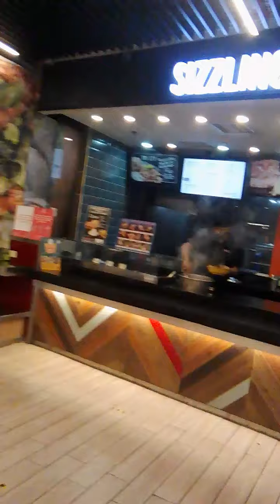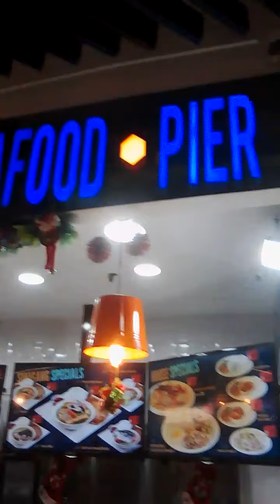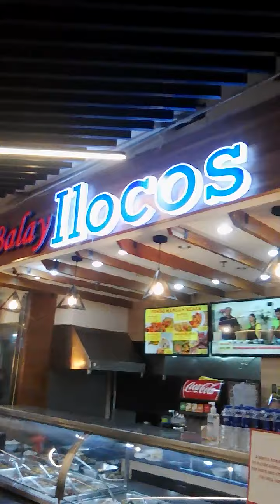Sm Mega Mall for Xmass Gift on Dec.16,20.